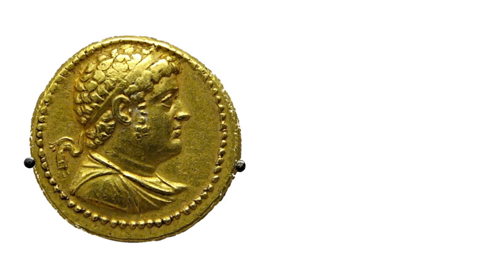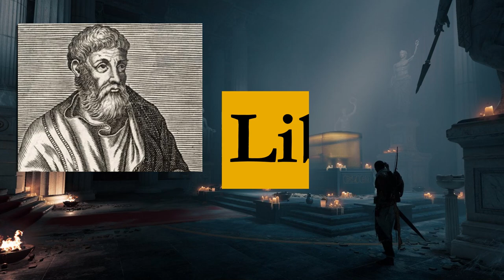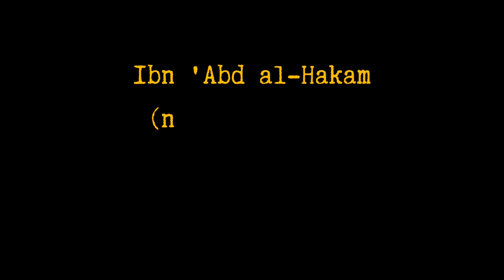L’Enigma della Tomba di ALESSANDRO MAGNO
Nell'antichità la tomba di Alessandro Magno attirava visitatori da tutto il mondo. Poi qualcosa è accaduto e ad oggi la tomba risulta perduta. Qual è stato il suo vero destino?

La ricostruzione della città di Alessandria d'Egitto e del mausoleo di Alessandro mostrati nel video sono tratti dal videogioco Assassin's Creed Origins.
Le clip della morte di Alessandro Magno sono tratte dal film Alexander del 2004.

Capitoli:
00:00 Introduzione
00:42 Possibili luoghi di sepoltura
05:39 Il mausoleo di Alessandria
08:43 La scomparsa della tomba

Musiche di sottofondo:

"Heroes" di Infraction

"Momia" di World Music Official